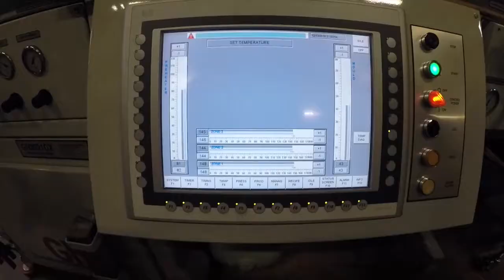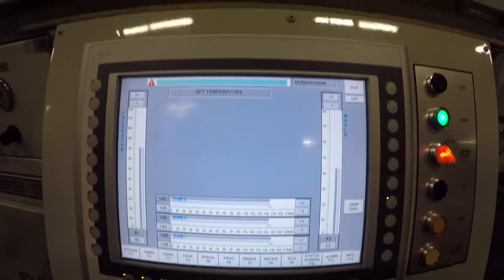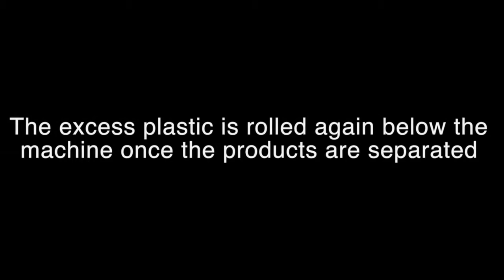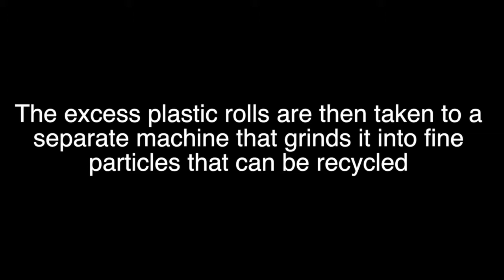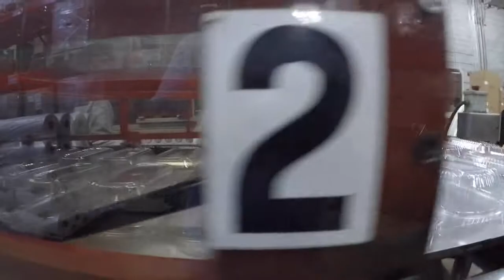Thermoforming Process of Plastic Packaging Containers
Project by Matthew Allen, Philip Beauchamp, Christian Fernandez, Zach Forte, and Matthew Pipkin